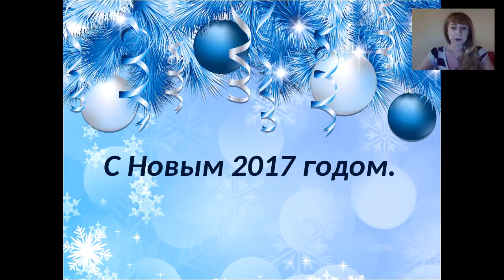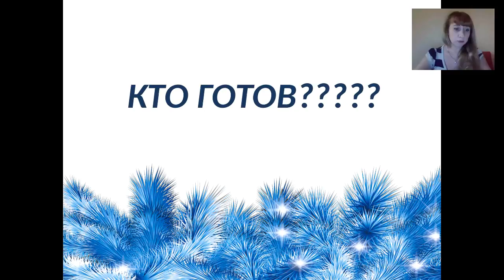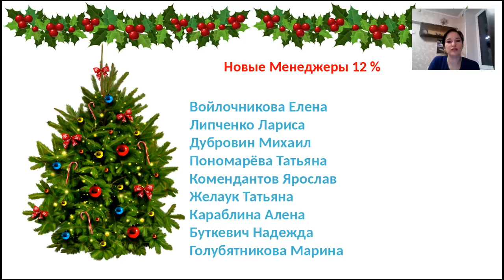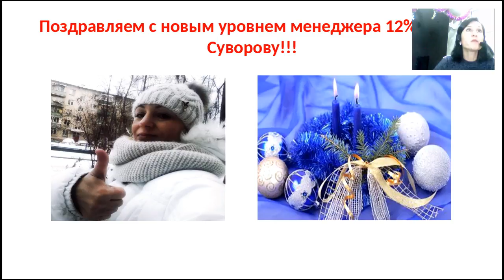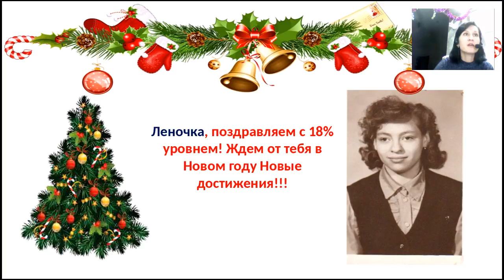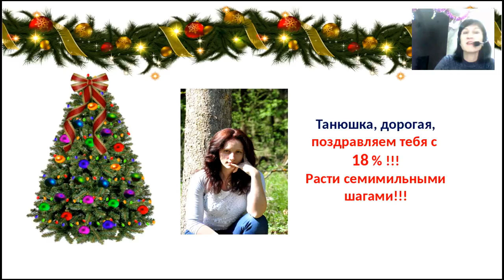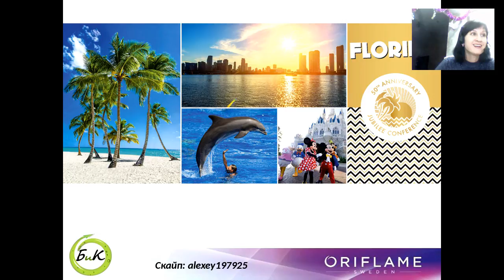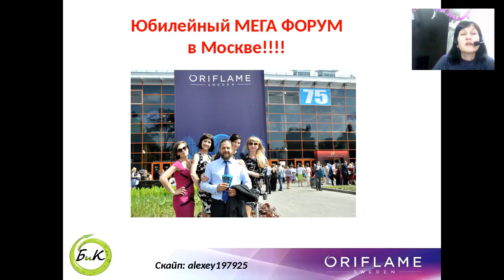Командная планерка 02.01.17. Парад Успеха